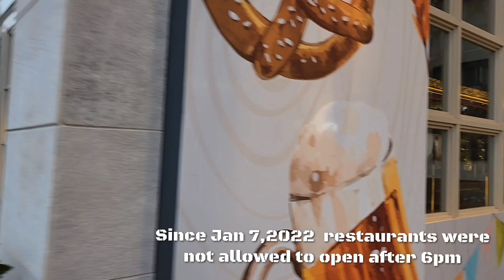It is time to have dinner in a restaurant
It is time to have dinner in a restaurant because it wasn't allowed since January 7, 2022
Finally, restaurants are open after 6pm on April 21, 2022. I am going to eat something delicious.

自從2022年1月7號香港政府禁止晚上在餐廳進食。直至到2022年4月21日我地終於可以係餐廳食晚飯，我又點會放過哩個日子。一於食餐好嘅！